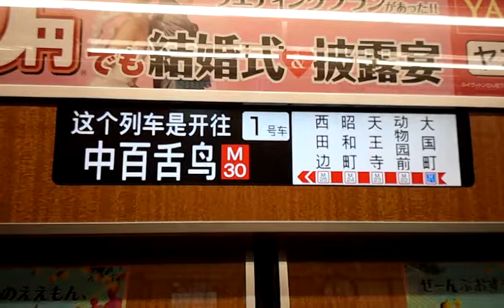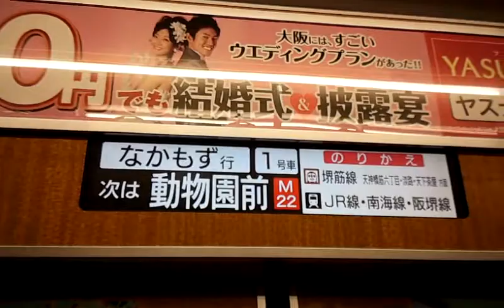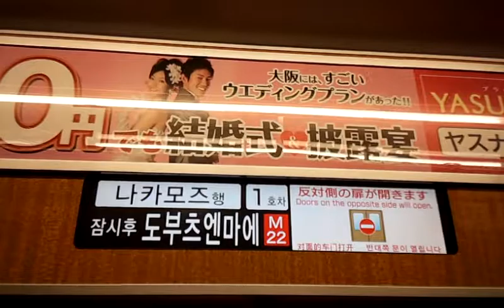北大阪急行9000系9901F小型LCD運行案内表示器